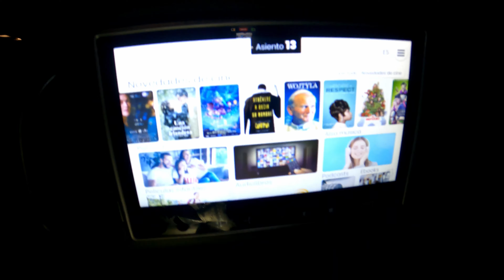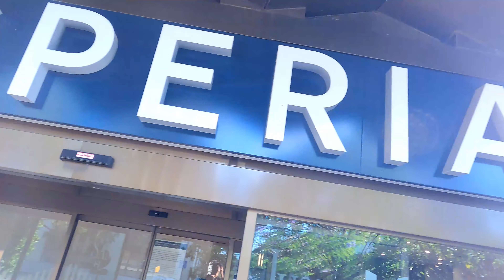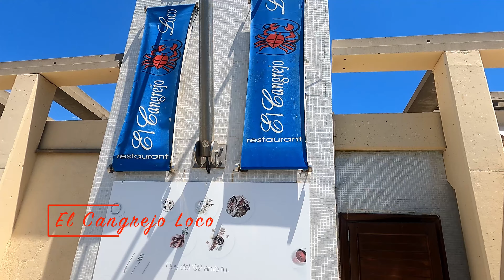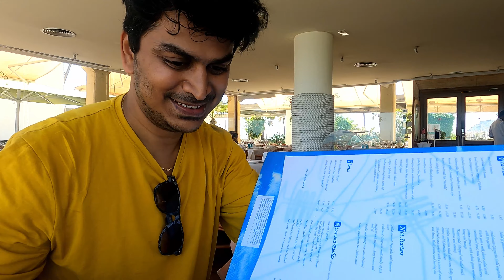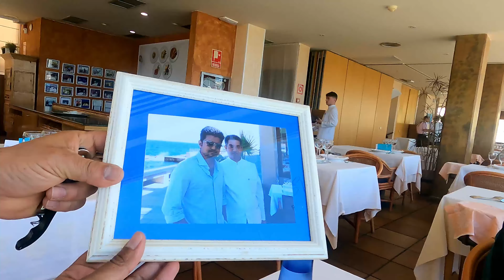Thalapathy Vijay owned Restaurant ?Most beautiful restaurant in Barcelona BUT | Spain Vlogs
Also "PLEASE" don't forget to leave a comment what you enjoyed the most.